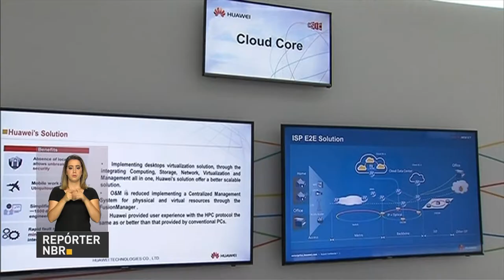China é a maior parceira comercial do Brasil desde 2009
REPÓRTER NBR - 31.08.17: A China é a maior parceira comercial do Brasil desde 2009. No ano passado, o intercâmbio entre os países ultrapassou os U$ 58 bilhões, com saldo positivo para o Brasil. Uma das metas da visita do presidente Michel Temer ao país asiático é aumentar esse intercâmbio e diversificar a lista de produtos brasileiros exportados para a China.